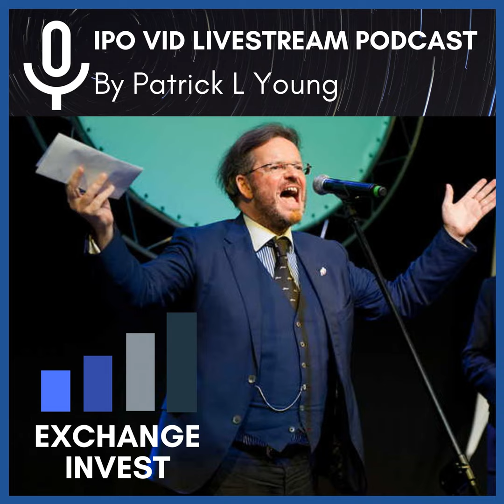The World in 2050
Welcome to IPO-VID Livestream Episode #114 by Patrick L Young with Hamish McRae.

Acclaimed author, former Euromoney Editor, and adjunct professor at Trinity College Dublin, Hamish McRae is one of Europe's foremost speakers on global future trends in economics, technology, business and society.

He is a columnist for the i newspaper and the Mail on Sunday.  His books include “The World in  2020: Power, Culture and Prosperity.” and its sequel “The World in 2050: How To Think About The  Future.”  Hamish's other books include “Capital City - London as a Financial  Centre,” co-authored with Frances Cairncross.

Amongst his awards are the David Watt Prize for outstanding political journalism in 2005,  the Business and Finance Journalist of the Year in the 2006 British Press Awards, and Communicator of the Year at the 2007 Business Journalist Awards.